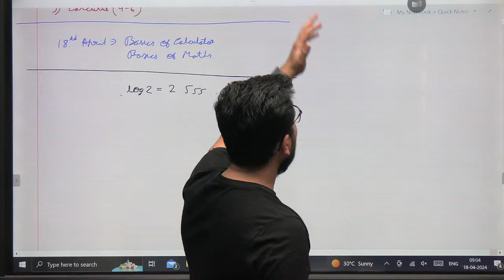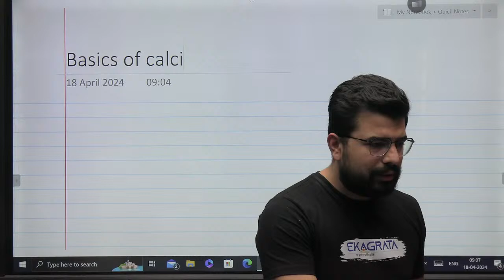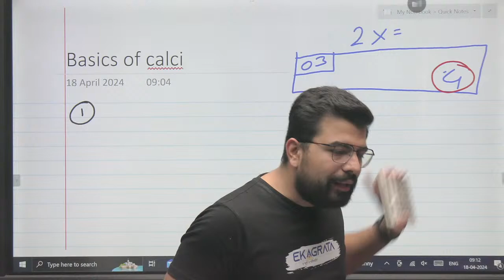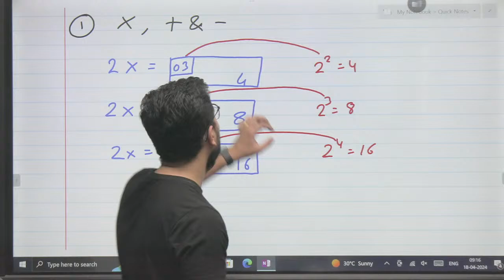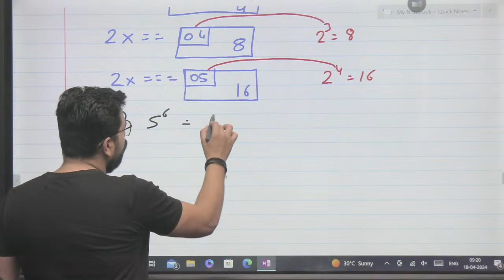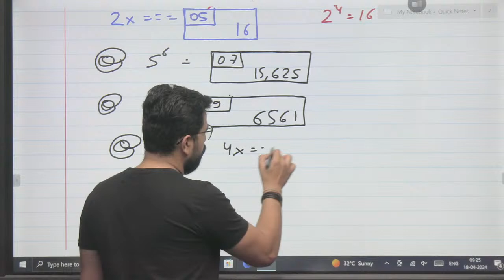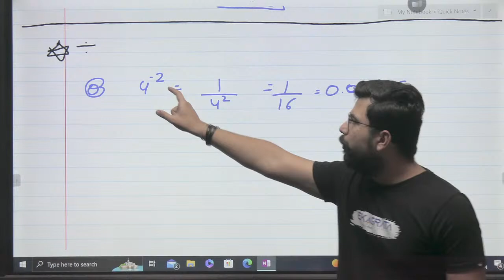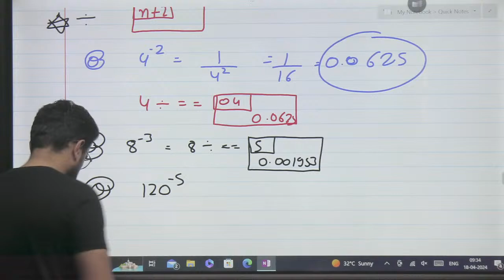CA Foundation Sept/Dec'24 | Maths | Lecture 2 | Jatin Dembla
CA Foundation Complete Course (Only at Rs. 9,999/-)

1️⃣ Expert Faculty: Our experienced CA educators, led by CA. CS. Anshul Agrawal and CA. Nishant Kumar, bring their practical experience and teaching excellence to your screen.
2️⃣ Comprehensive Coverage: Our video lectures leave no stone unturned, making sure you have a deep understanding of the subjects.
3️⃣ Exam Focus: We provide exam-oriented content, tips, and strategies to boost your confidence and performance on the CA exams.
4️⃣ Flexible Learning: Access our high-quality lectures anytime, anywhere, and study at your own pace.
5️⃣ Student Support: Our team is here to answer your queries and provide guidance throughout your CA journey.